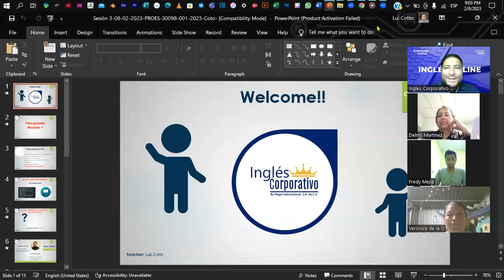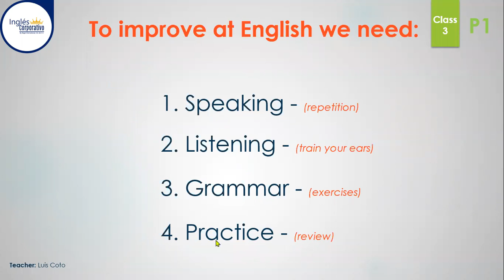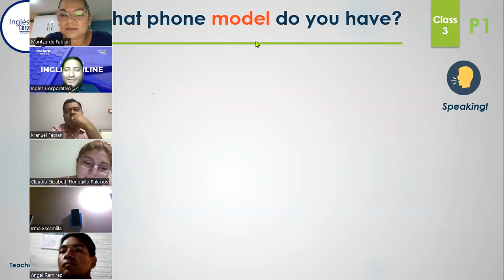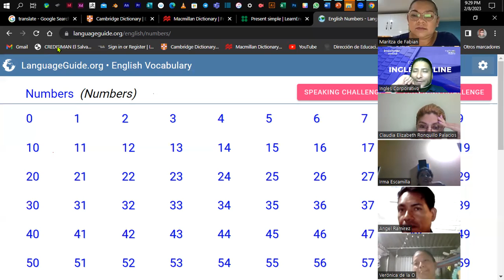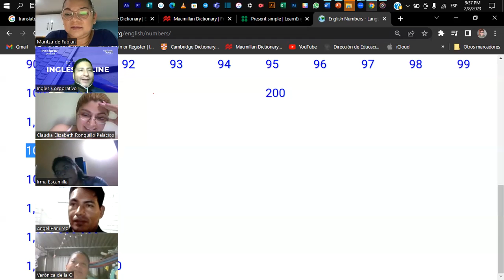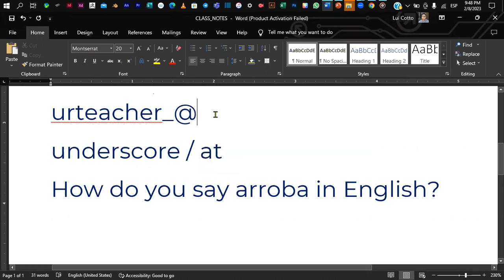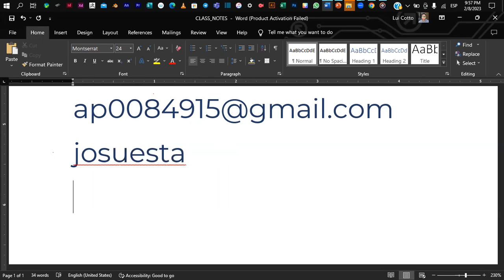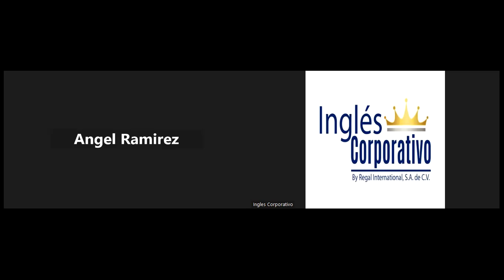Sesión 3-08-02-2023-PROES-30098-001-2023-Coto- The numbers, E-mail Address.